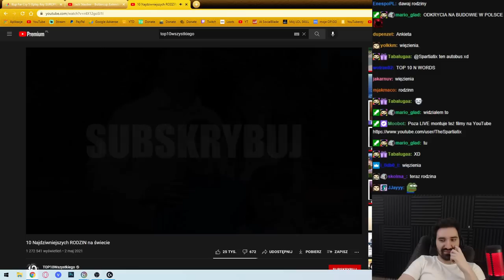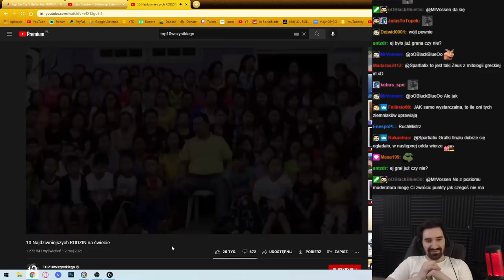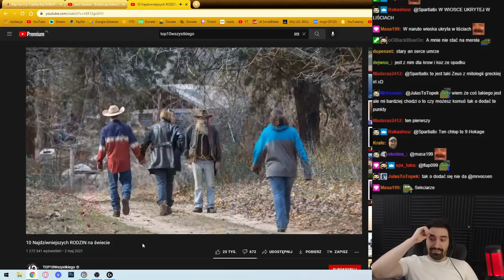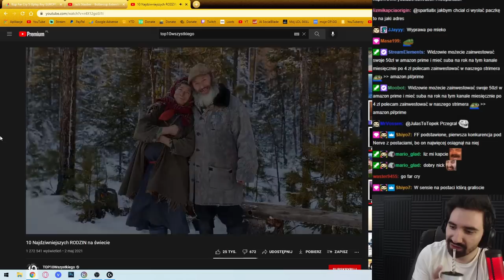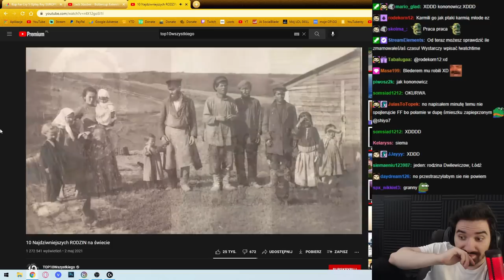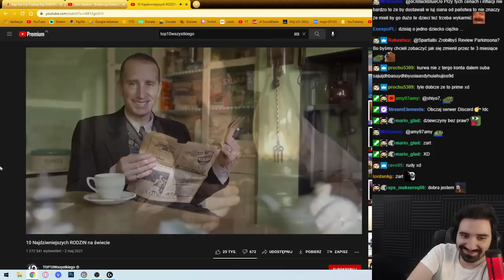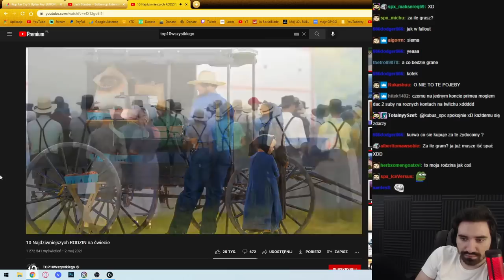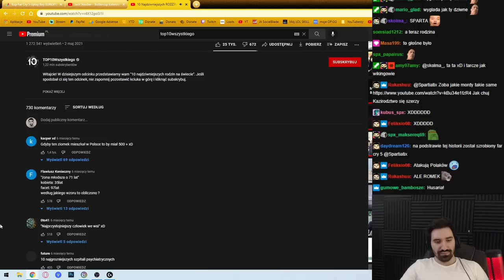OGLĄDAM NAJDZIWNIEJSZE RODZINY ŚWIATA *CHŁOP MA 39 ŻON??*